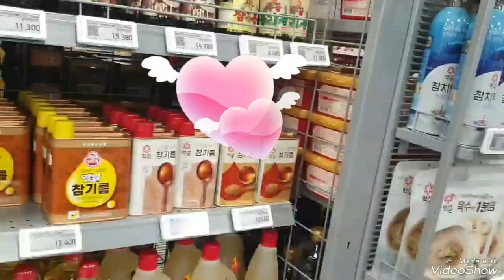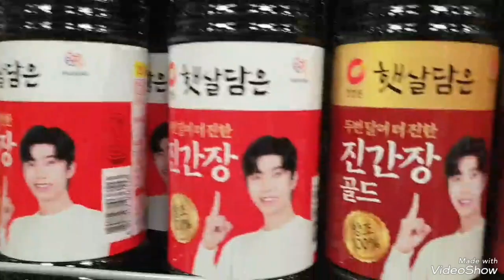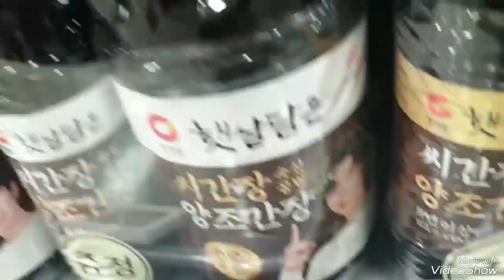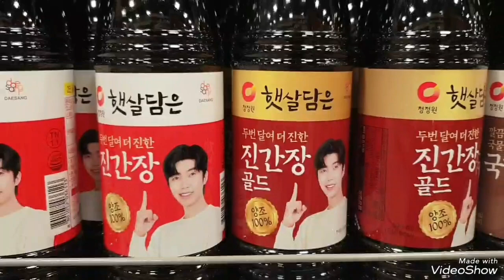임영웅 햇살담은 청정원 영웅의간장 사러 신세계로 고고 임영웅유튜브 영웅시대 햇살담은 청정원#영웅간장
임영웅 햇날담은 청정원 영웅의간장 사러
신세계 이마트로 고고